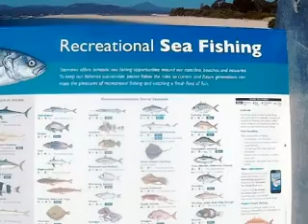Port Sorrell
Port Sorrell and Shearwater are towns on the north-east coast of Tasmania.  Somewhere beyond the crystal clear water and the pristine beaches is the mainland.